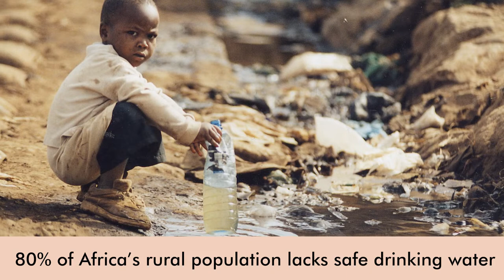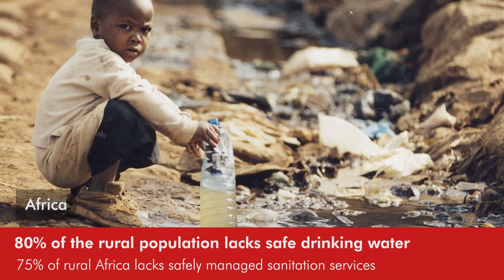Daily Roundup | Colombia’s left announces candidates and other stories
In today's episode, we take a look at the announcement of candidates by Colombia's Historic Pact, the arrest of an activist of Communist Party of Swaziland, the lack of water for people in Africa and the release of Algerian leader Fethi Ghares.